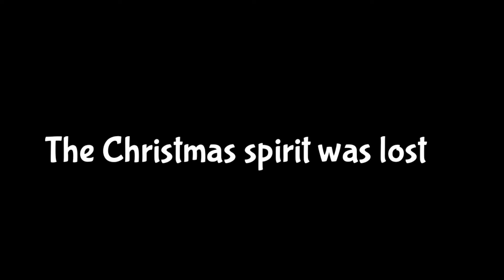Santa vs Krampus: behind the scenes/ bloopers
We fucked up